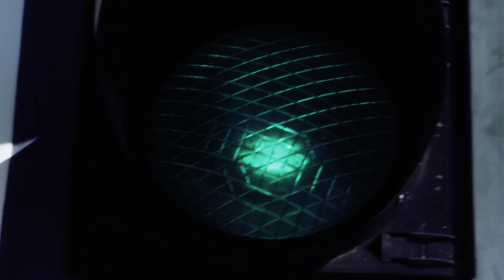SWART BASTER - NILYEKO (Official Video)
Artist: Swart Baster
Song: Nilyeko
Audio: Ogopa deejays
Video: Ogopa Butterfly